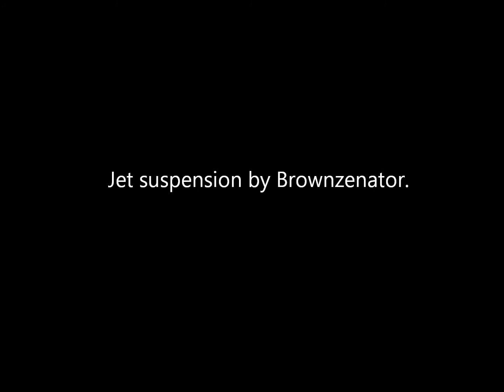LBP jet suspension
A suspension system for vehicles that uses only jets and pistons. This means that the wheels and body are only held together by the opposing forces of the jets and the zero strength piston. When the vehicle travels over obstacles only the wheel moves not the body making it the smoothest riding suspension possible.